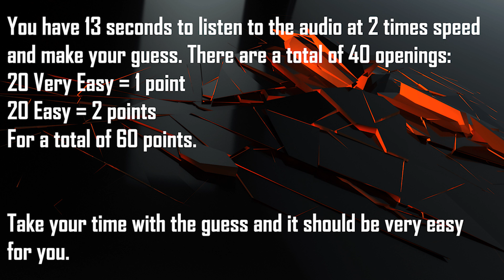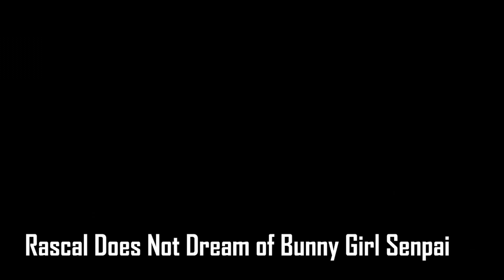GUESS THE ANIME OPENING QUIZ - 2X SPEED EDITION - [VERY EASY - EASY] 40 OPENINGS #08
Welcome to a new Anime Opening Quiz, this time the audio has been set at 2 times speed to create a new and interesting challenge. I had a lot of fun making this video so I hope you also have fun. If you enjoy please like and subscribe, it will really help.I hope that you can understand my reasoning behind some of my choices, if not please let me know in the comments what you don't agree with so I can make changes for the next videos.